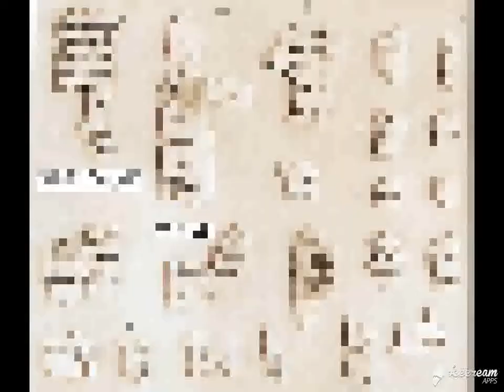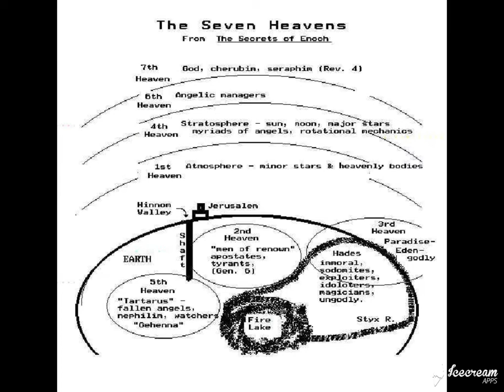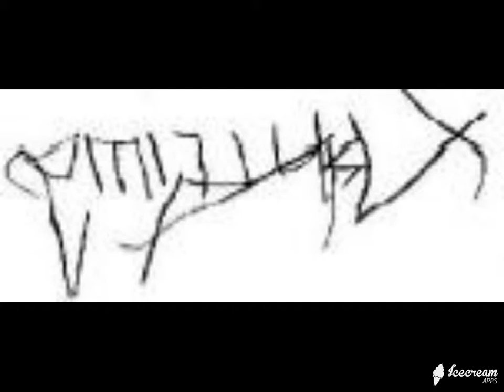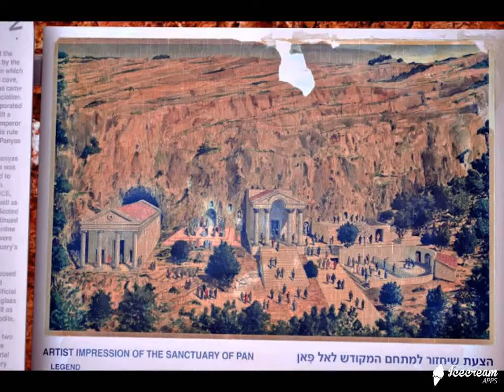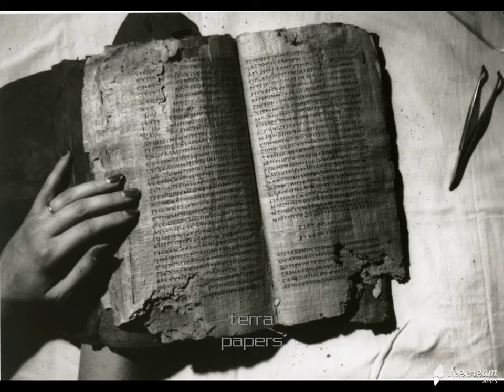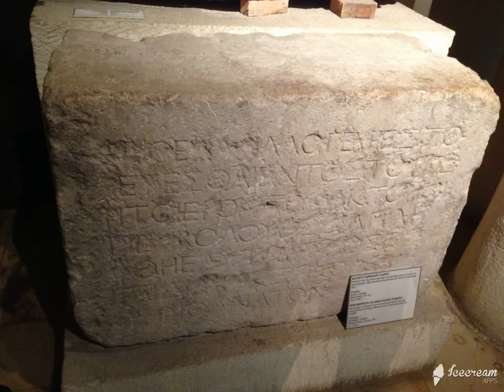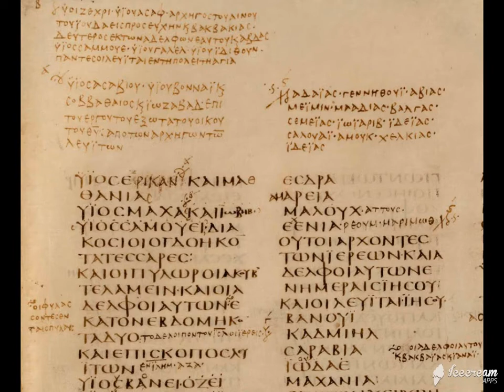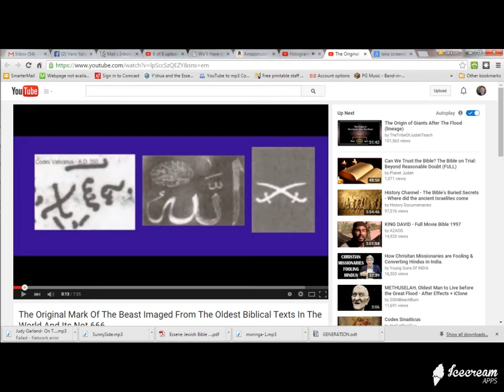More Ancient Jewish Christian Artifacts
The audio is to come June 23.